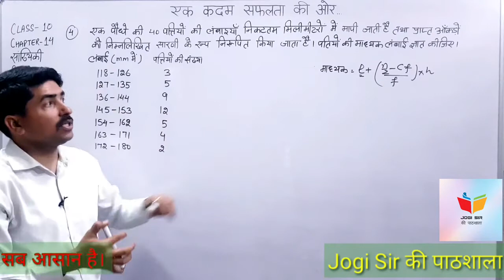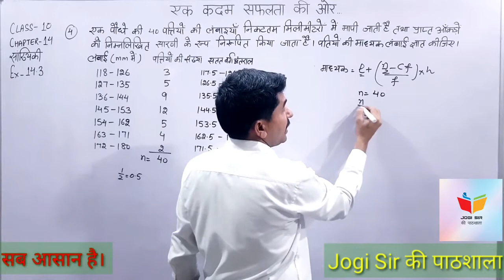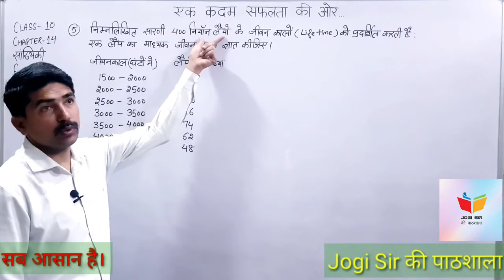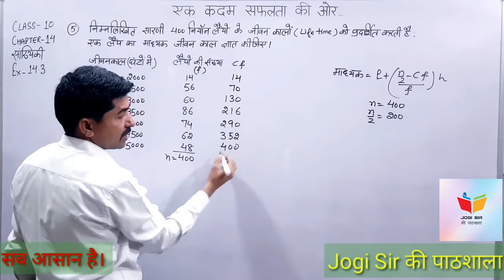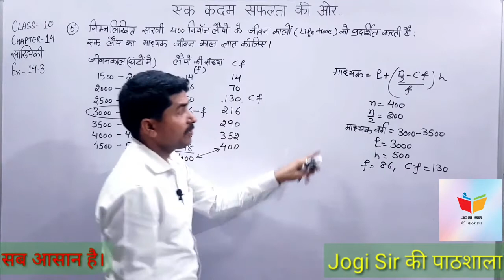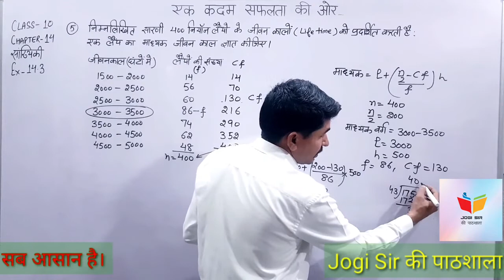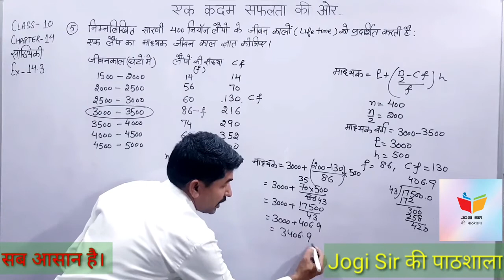Class 10/Exercise 14.3 /Q.No 4, 5 /Chapter 14/ सांख्यिकी /Statistics /NCERT/Cbse /Maths/bseh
Class 10 || Chapter 14 || Statistics || NCERT || CBSE || BSEH | MATHS
chapter 14 statistics class 10th ||
chapter 14 statistics class 10 ncert solutions||
chapter 14 statistics class 10 solutions ||
ch 14 statistics class 10 ||
class 10 statistics ncert ||
class 10th statistics ncert solutions ||
ncert solutions class 10 chapter 14 statistics ||
class 10 ncert statistics solution ||
Maths By Jogi Sir ||
Jogi Sir Ki Pathshala